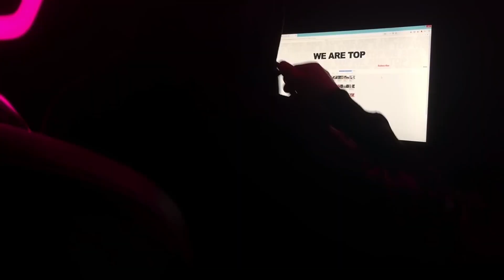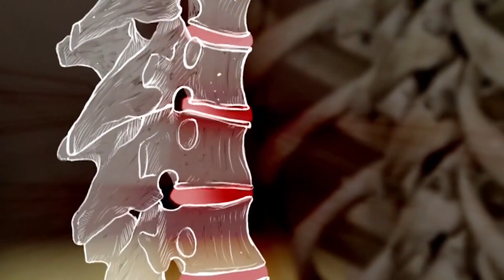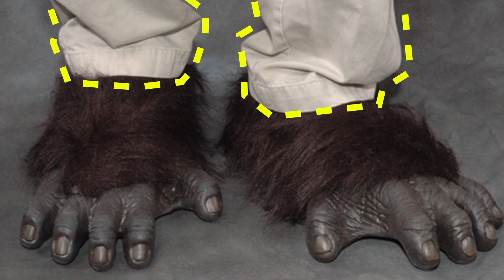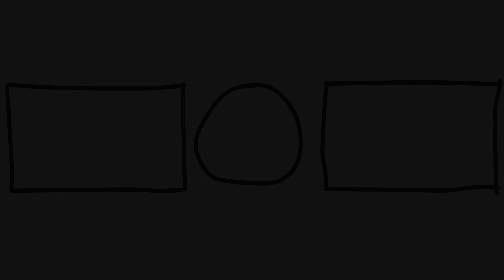What If Evolution Didn't Care About Us?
Everything we see around us is the result of a centuries-old process of evolution. It has changed the nature and our bodies. But what if evolution had suddenly stopped? Or had advanced much slower than we are used to? Let's try to figure out what people would turn into then.